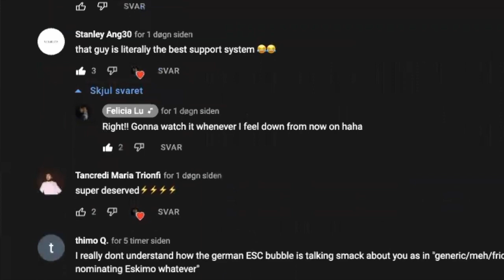Reacting to Felicia Lu Reacting to Me Reacting to "Anxiety" by Felicia Lu - Germany Eurovision 2022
Felicia Lu is participating in "Germany 12 Points" with the song Anxiety. I hope she will make it to the Eurovision Song Contest. Not just cause the song is incredible, but because she is such a wonderful person. :D